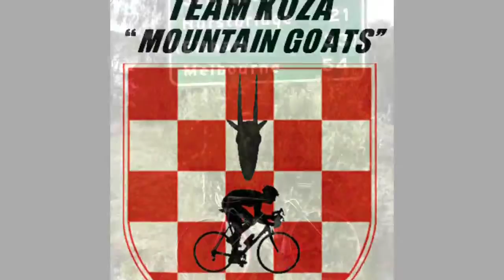Tales of a Mountain Goat - Part 5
The Horse